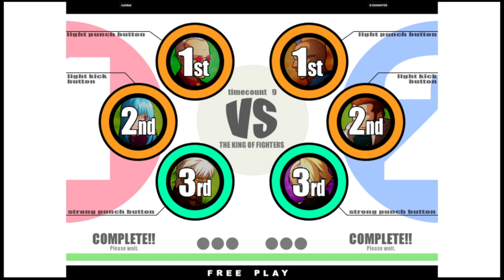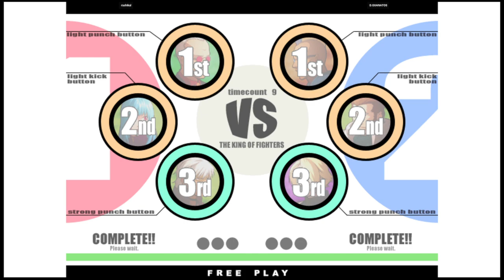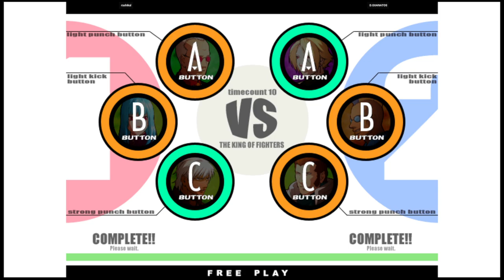KOF XI | rashikal VS D.GUANATOS | 🇺🇸🇺🇸 Fightcade Flycast 11/27/2023